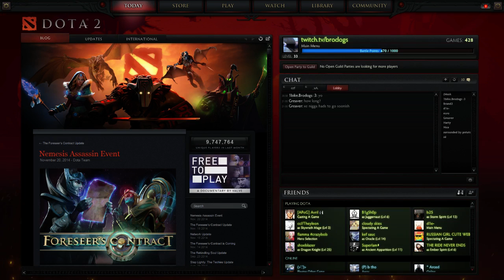ONS Dota2 Cup with dy: Group A: Griffer got the Clap vs Ozfortress Allstars